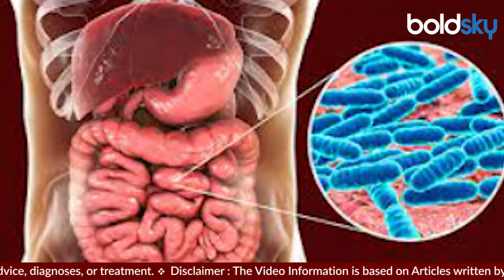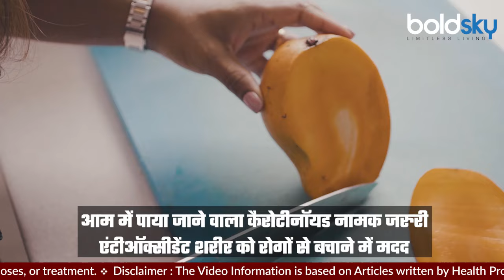Raw Mango Or Ripe Mango: Heat Stroke से बचने के लिए Which One Is Better, Health Benefits..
Raw vs Ripe Mango : गर्मी आते ही आम का सीजन शुरु हो जाता है। इस चिलचिलाती गर्मी में इस फलों के राजा को खाने का मजा ही कुछ और होता है।आम का सेवन कई तरीकों से किया जाता है। जहां कुछ लोग आम का रसीला आमरस पीना पसंद करते हैं तो कुछ लोगों को कैरी से बना आमपन्‍ना पीना भाता है। बस पसंद बदलते ही इस फल का गुण और स्‍वाद बदल जाता है। चाहे आप आम का अचार, चटनी या पन्‍ना बनाके पिएं या मैंगो शेक।

Raw vs Ripe Mango: The mango season begins as soon as summer arrives. In this scorching heat, eating this king of fruits is a different kind of pleasure. Mango is consumed in many ways. While some people like to drink juicy mango juice, some people like to drink aam panna made from raw mango. As soon as the choice changes, the quality and taste of this fruit changes. Whether you drink mango pickle, chutney or panna or mango shake.